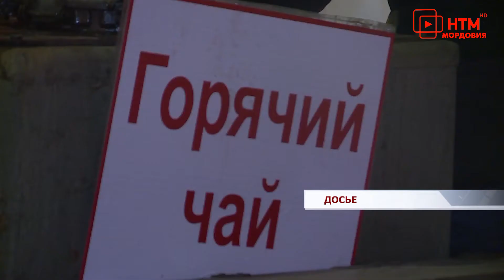Подготовка купелей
В ночь с 18 на 19 января все православные будут отмечать один из главных христианских праздников- Крещение Господне. Подготовка к этому дню началась и в Саранске - в городе вырубают и оборудуют купели. Всего в Мордовии будет организовано 86 мест массового купания.